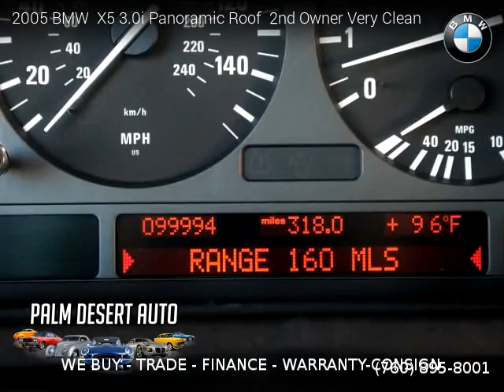2005 BMW X5 3.0i Panoramic Roof 2nd Owner Very Clean - Palm Desert Auto Sales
2005 BMW  X5 3.0i Panoramic Roof  2nd Owner Very Clean

2 owners, Clean title, Extended Warranty Available, 99,985 miles, Automatic, Titanium Silver Metallic exterior, Black interior, SUV, AWD: All Wheel Drive, 4 doors, 6 cylinders, Gasoline, MPG City 15 and 21 in Hwy.